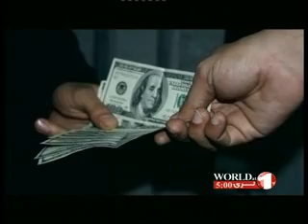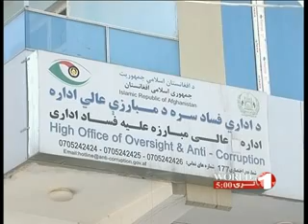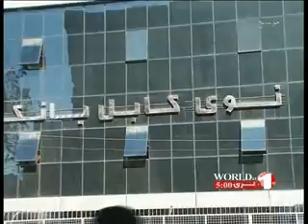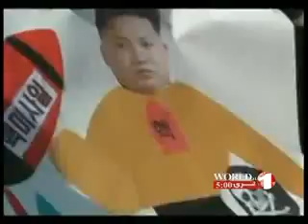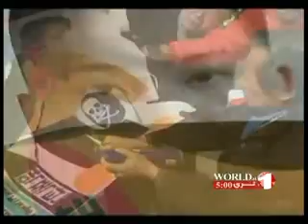1TV PASHTO NEWS WORLD AT5 21 02 2013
د ۱تلویزیون د ماښام ۰۵:۰۰ بجو پښتو خبرونه - پنج‌شنبه